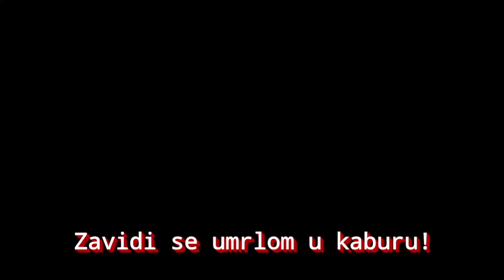Gdje je nestalo islamsko bratstvo; Mahmud El-Hasenat